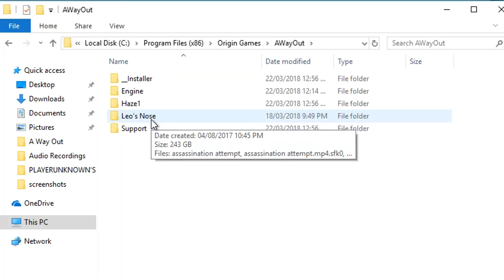A Way Out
Are prisons ever difficult to escape from?